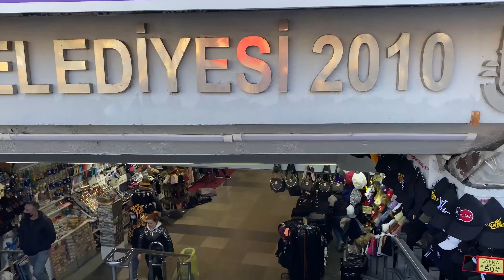Istanbul Walking Tour- Historical Eminonu Streets- 4K UHD 60FPS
Although the government has moved to Ankara and Istanbul has expanded to become an enormous city with the centre of business in huge shiny buildings elsewhere, Eminönü is still buzzing with activity. It has the busiest ferry crossings for the Bosphorus and for the Marmara Sea, the only car ferry across the Bosphorus and the only mainline railway terminus (where trains can be caught to Eastern Thrace (Trakya) and Europe). People keep streaming into the area on boats, buses, trains and the light metro from Aksaray.

During the daytime the area is packed with merchants and their customers, hordes of shoppers and many tourists. Add to this a number of key government buildings including the governor's office and the main campus of Istanbul University in Beyazıt.

At night it is a quiet place. There is some housing in Eminönü but most of the buildings are offices, shops and workshops, and if one does happen to be there in the evening the contrast with the daytime is eerie and somewhat menacing. Every day roughly two million people work in or pass through Eminönü, but the district has only 30,000 residents. The people that do live in Eminönü are mainly working class and conservative.